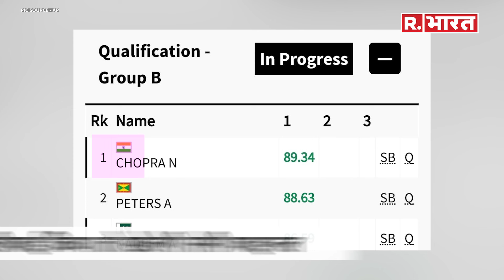NEERAJ CHOPRA को GOLD🏅 जीतने के लिए PAKISTAN से होगी लड़ाई | Neeraj Chopra Olympics 2024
नीरज चोपड़ा ने मंगलवार को पेरिस ओलंपिक 2024 में पुरुषों की भाला फेंक स्पर्धा के फाइनल के लिए क्वालीफाई कर लिया है। वह 89.34 मीटर के पहले थ्रो के साथ अंतिम दौर में पहुंचे। अब उनका मुकाबला आठ अगस्त को फाइनल में होगा

Neeraj Chopra has qualified for the finals of the men's javelin throw event at Paris Olympics 2024 on Tuesday. He sailed to the final round with first throw of 89.34 meters. He will now compete in the final on the August 8